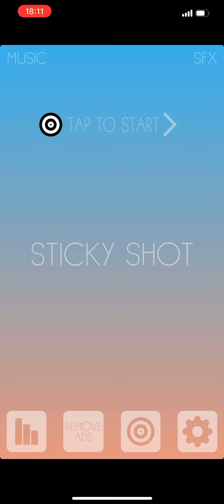Sticky Shot All Levels GamePlay | ios and android